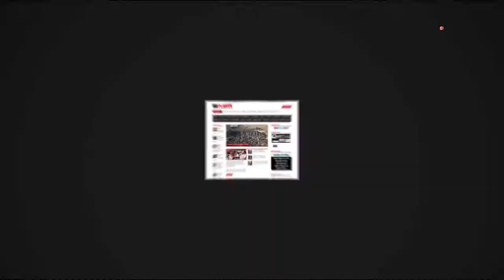আর্থ্রাইটিস, সঠিক চিকিৎসায় ভালো হবেই || Arthritis Treatment In DPRC Hospital Ltd